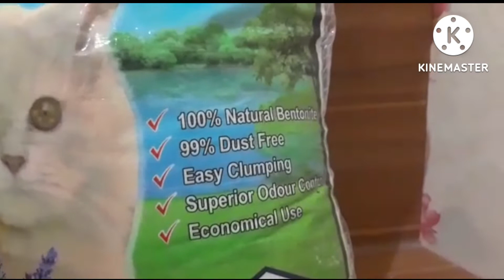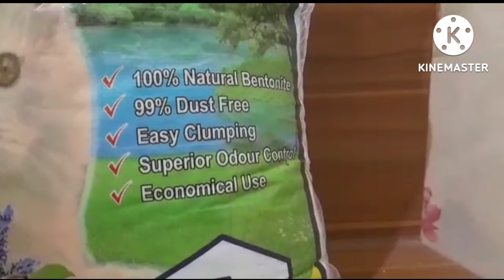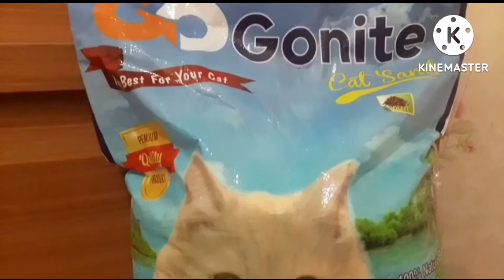PASIR KUCING | REVIEW PASIR KUCING GUMPAL WANGI MURAH | pasir kucing gonite